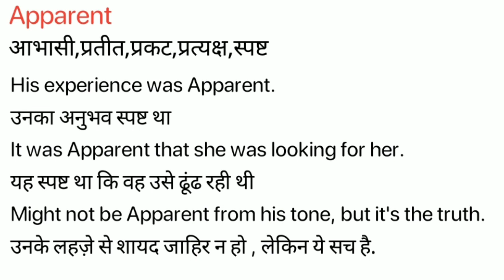Apparent Meaning in Hindi/Apparent ka Matlab kya Hota hai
Apparent meaning in Hindi
Apparent ka Matlab kya Hota hai
Apparent ka Hindi Meaning
Apparent explained in detail.

इस विडियो में मैं  ,Apparent शब्द का इंग्लिश में अर्थ या मतलब क्या होता है इसके के बारे पूरी विस्तृत रूप से बताया .